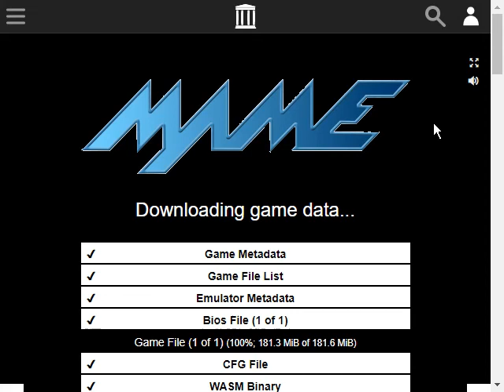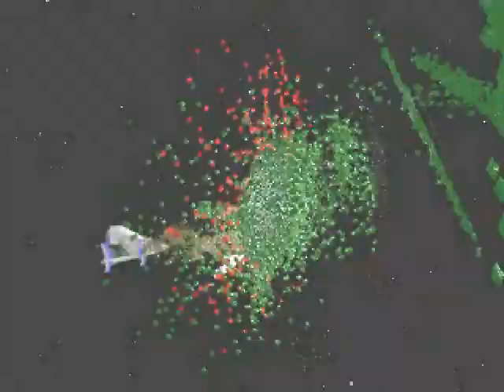Archive.org Gameplay [092] Namco Museum V2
This is V2, which has the games:
Super Pac-Man
Xevious
Mappy
Gaplus
Grobda
and Dragon Buster